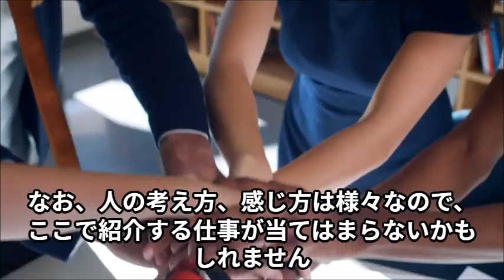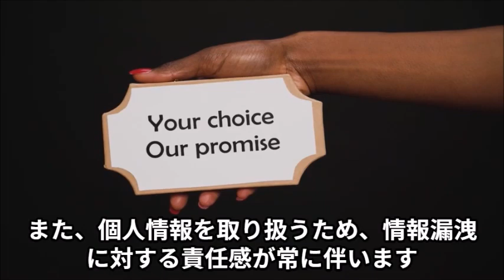危険なアルバイト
危険なアルバイトと言うのは、肉体的なことばかりではなく、精神的ストレスを感じる職場もあります。